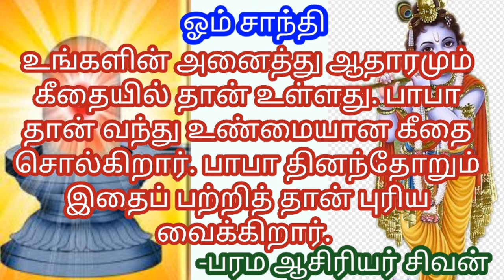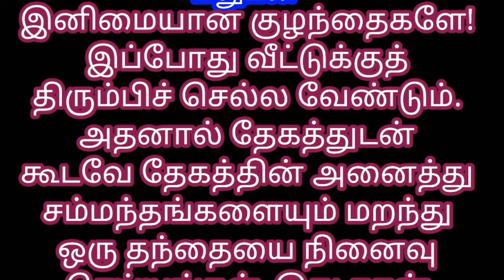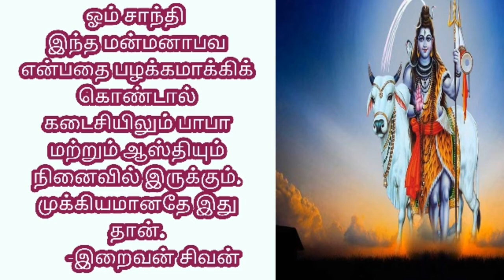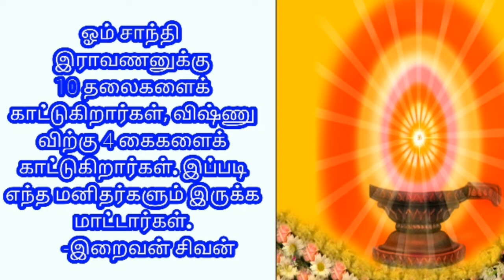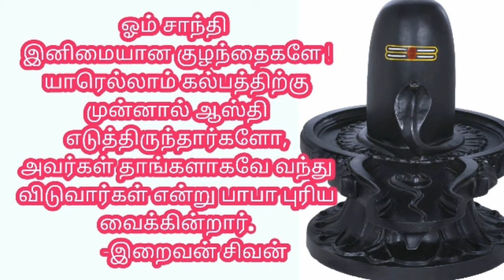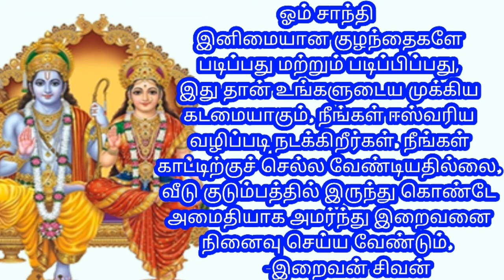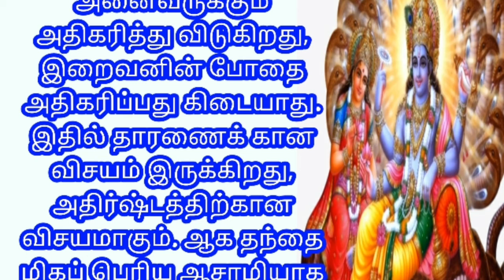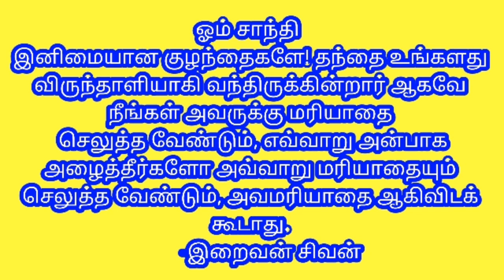02-03-2020 - Bk tamil today - இன்றைய முரளி - bk Gurumoorthi Paramasivam